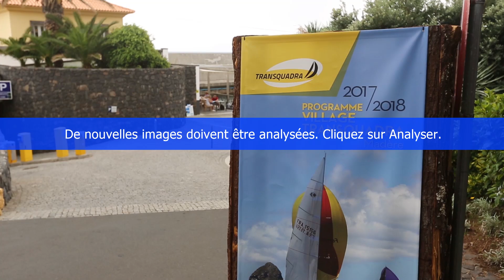TQS 2017 MADERE BILAN ARRIVEES 1